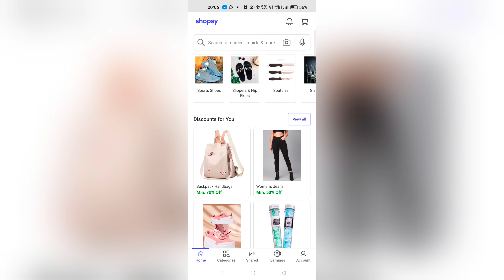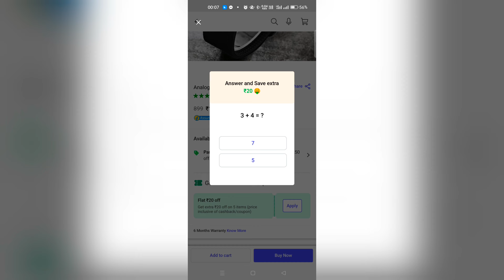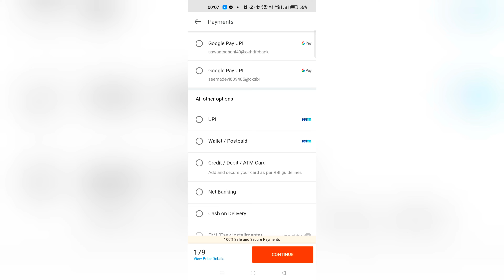Shopsy App Me Coupon Discount Kya Hai | Flipkart Shopsy Coupon Discount Offer Apply Kare